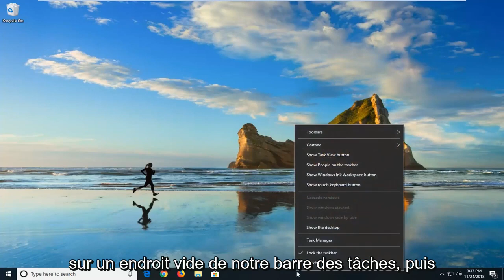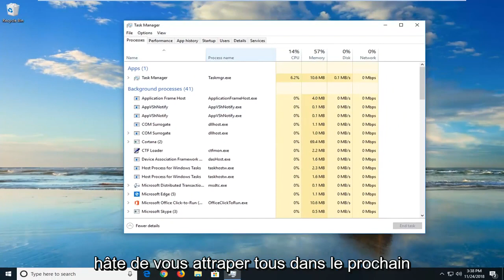Comment réparer le Gestionnaire des tâches n’ spectacle pas les applications / processus?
Le gestionnaire de tâches est vide et n'affiche pas les processus dans Windows 11/10 FIX [Tutoriel]

Si votre gestionnaire de tâches est vide et n'affiche pas de processus dans Windows 10/11, voici quelques mesures que vous pouvez prendre pour résoudre avec succès le problème du gestionnaire de tâches vide. Cela peut se produire en raison de corruptions de fichiers système ou d'infections par des logiciels malveillants.

Le Gestionnaire des tâches est un utilitaire Windows qui vous montre, l'utilisateur, les programmes qui s'exécutent sur votre ordinateur lorsque vous l'utilisez, tout en vous donnant une certaine forme de contrôle sur ces tâches.

L'une des choses les plus élémentaires pour lesquelles l'utilitaire est utilisé est de voir ce qui s'exécute actuellement sur votre ordinateur, comme les programmes ouverts, ceux qui s'exécutent en arrière-plan et les tâches démarrées par Windows et les programmes installés.

Il peut également être utilisé pour mettre fin avec force à l'une de ces tâches / programmes en cours d'exécution et voir combien chacun d'eux utilise les ressources matérielles de votre ordinateur, et lesquels se lancent au démarrage ou au démarrage, et bien plus encore.

Lorsque vous souhaitez terminer une tâche ou vérifier ce qui est en cours d'exécution, et que vous constatez soudainement que rien ne s'affiche dans le Gestionnaire des tâches ou que le Gestionnaire des tâches est vide, vous devez vérifier et/ou confirmer certaines choses avant d'essayer les solutions de contournement pour Résolvez le.

Vous pouvez actualiser le gestionnaire de tâches et voir si la liste des processus est mise à jour ou définir la vitesse de mise à jour sur normale. Vous pouvez également vous déconnecter et vous reconnecter de votre compte, ou cliquer avec le bouton droit sur la fenêtre vide et sélectionner l'option "restaurer" pour voir si cela vous aide. Si vous avez le gestionnaire de tâches en mode petit encombrement, vous pouvez double-cliquer sur n'importe quelle zone blanche pour la restaurer à la normale.